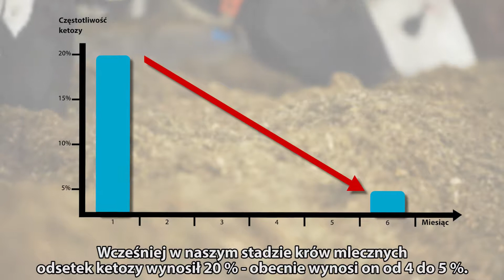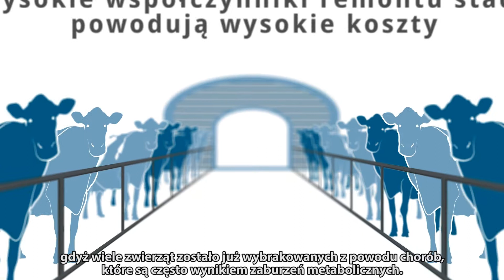W walce z ketozą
Jako centralny narząd metaboliczny wątroba jest narażona na znaczny stres związany z okresem okołowycielniowym (faza przejściowa). Krowy w tym okresie narażone są na wystąpienie ketozy, co niesie za sobą daleko idące konsekwencje.

Specjalistyczny dodatek JOSERA DairySafe z pakietem składników aktywnych LSP wspiera organizm krowy w walce z uszkodzeniami wątroby.

DairySafe pomaga wątrobie w detoksykacji amoniaku, tworzeniu mocznika i detoksykacji leków.

Ponadto DairySafe to:

    niższa podatność na choroby
    lepsza płodność
    wyższe spożycie paszy dla wysokiej wydajności
    niższy wskaźnik brakowania